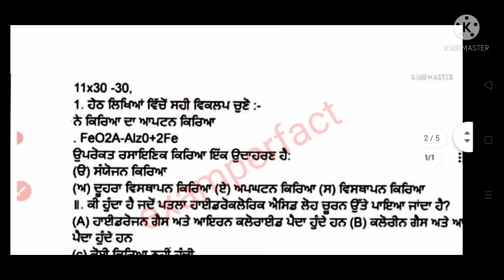Class 10th Science Real Paper | 13 September 2021 | PSEB_Board Full solution vedio